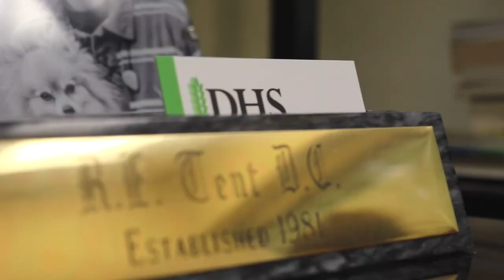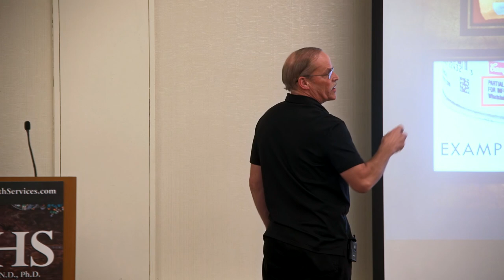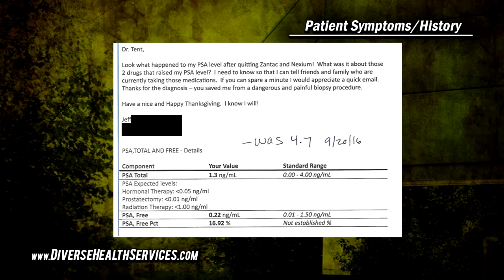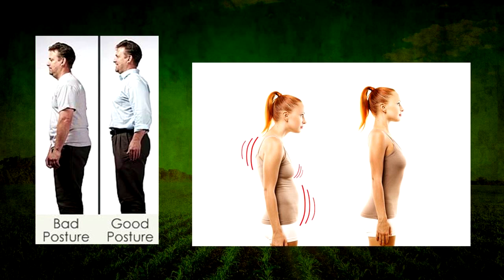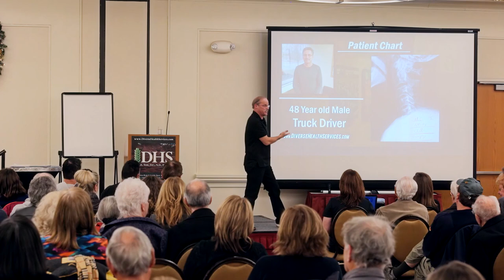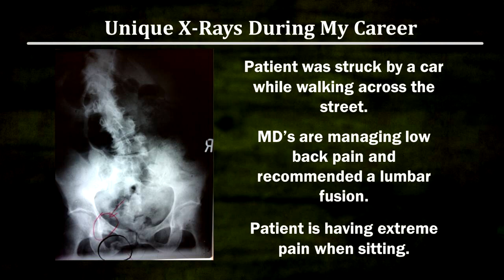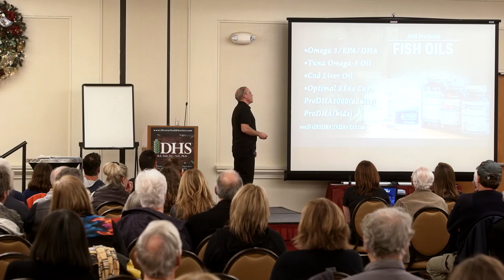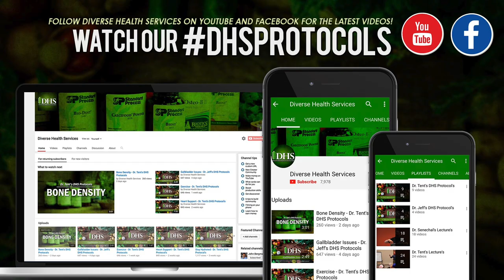Chiropractic and Exercise - Dr. Tent's Christmas 2016 Lecture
Dr. R.E. Tent's December 2016 Lecture - Chiropractic and Exercise.